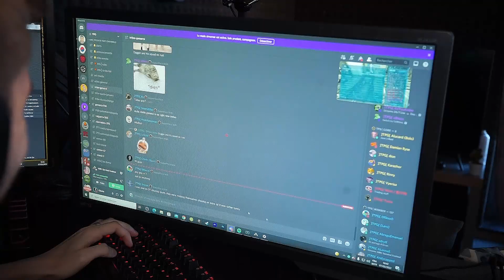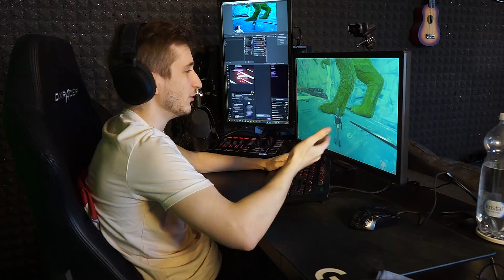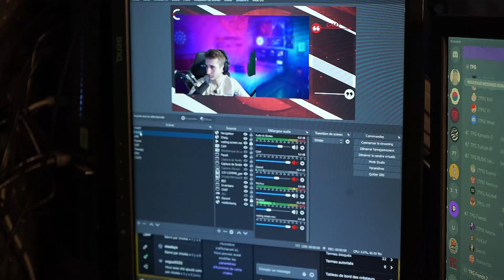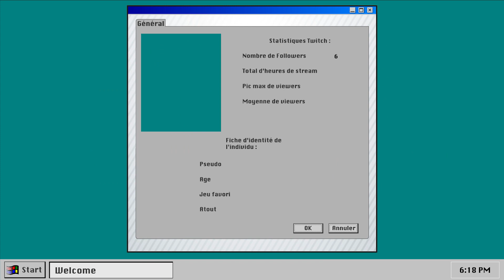Ça stream #1 - Chorks, streamer liégeois de 24 ans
🎮 Fan de gaming ? « Ça stream » part à la rencontre de streamers liégeois. Véritables créateurs de contenu, ils font tout pour proposer des diffusion interactives et amusantes. Préparation du live, jeux du moment, interactions avec la communauté…  ils nous disent tout ce qu’il faut savoir sur leur univers.
Pour ce premier épisode, ous avons fait la connaissance de Kaan, jeune streamer de 24 ans, connu aussi sous le pseudonyme « Chorks » sur Twitch. Étant dyslexique, le live lui a permis de devenir complètement à l’aise devant son public. C’est avec passion que Kaan nous parle de son jeu préféré « Ark : Survival Evolved ».

Et vous, quel est votre jeu préféré ? Dites-le nous en commentaire.
Vous êtes streamer et vous avez envie de participer à « Ça stream » ? Envoyez-nous un message sur la page de « Game In RTC » !